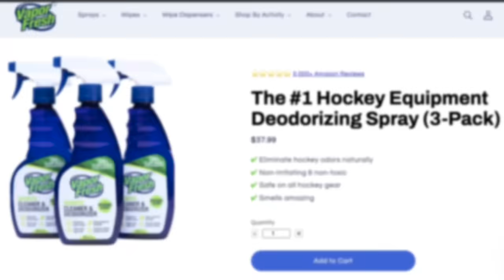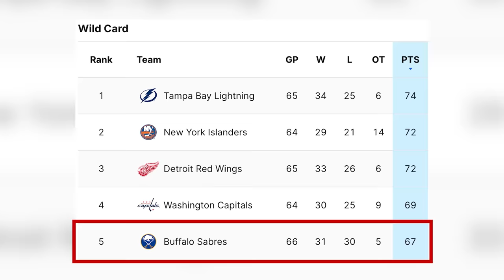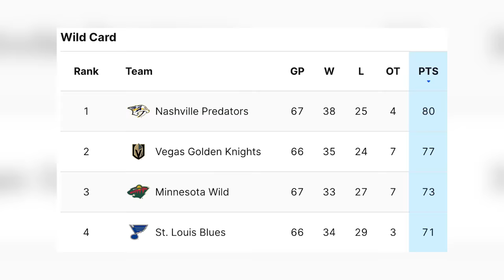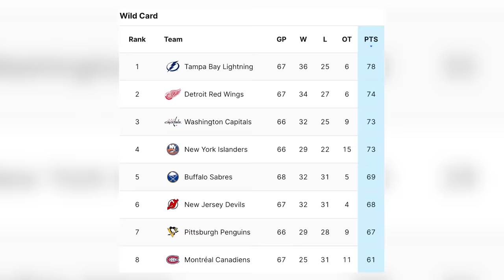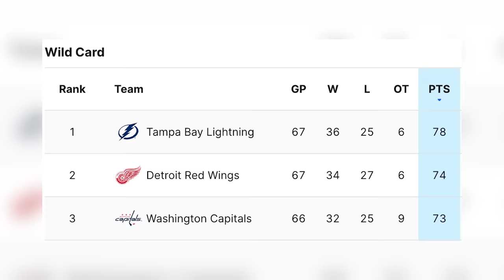The NHL Season Has Been Complete Chaos - Part 3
Everything that happened in the NHL for week 24.

NHL Recap